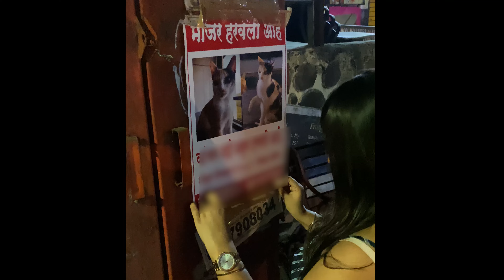I LOST MY CAT😭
So happy to have her back!

GEAR I USE (Camera bag gear) 🎥
Camera (EOS R6)

Second camera

Lens
24-105mm

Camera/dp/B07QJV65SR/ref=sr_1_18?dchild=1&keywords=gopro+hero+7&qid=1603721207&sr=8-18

Sandisk SSD

Accessories
Crystal Photoball

Toy spring for Photo